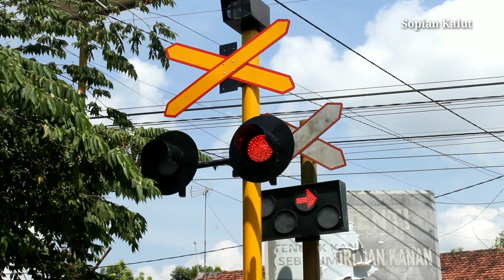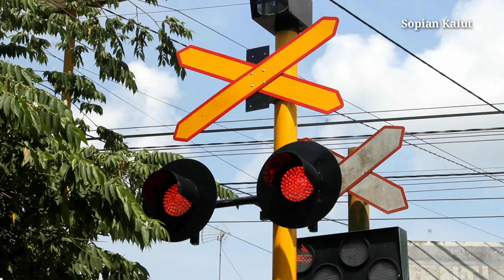#6 Railroad Crossing Train Random. Sopian Kalut.